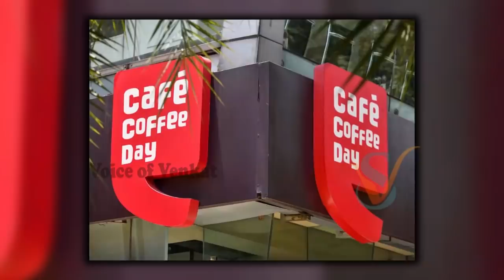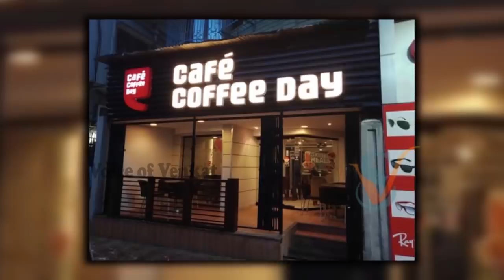నేను ఉండగా నిన్ను ఓడిపోనిస్తానా?? | Malavika Hegde Success Story | Cafe Coffee Day Siddarth | Venkat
watch: నేను ఉండగా నిన్ను ఓడిపోనిస్తానా?? | Malavika Hegde Success Story | Cafe Coffee Day Siddarth | Venkat